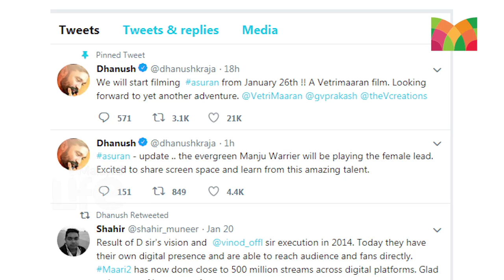മഞ്ജുവാര്യര്‍ തമിഴില്‍; ഇനി ധനുഷിന്റെ നായിക..!! l Manju Warrier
മഞ്ജുവാര്യര്‍ തമിഴില്‍; ഇനി ധനുഷിന്റെ നായിക..!!

മലയാളത്തിന്റെ ലേഡി സൂപ്പര്‍സ്റ്റാര്‍ ആണ് പ്രിയ താരം മഞ്ജുവാര്യര്‍. ദിലീപുമായുള്ള കല്യാണത്തിന് മുമ്പ് ശക്തമായ കഥാപാത്രങ്ങളെ അവതരിപ്പിച്ച് കൈയടി നേടിയ മഞ്ജുവാര്യര്‍ ദിലീപുമായുളള ബന്ധം അവസാനിപ്പിച്ച് തിരികേ എത്തിയപ്പോഴും മികച്ച കഥാപാത്രങ്ങളാണ് താരത്തെ തേടിയെത്തിയത്. ഇപ്പോഴിതാ മലയാളം വിട്ട് അന്യഭാഷകളിലും മിന്നിക്കാനായി താരം ഒരുങ്ങുകയാണ്. തമിഴില്‍ തന്റെ അരങ്ങേറ്റ വാര്‍ത്ത നടി സ്ഥിരീകരിച്ചതോടെ ആരാധകരും ആവേശത്തിലായിരിക്കുകയാണ്.